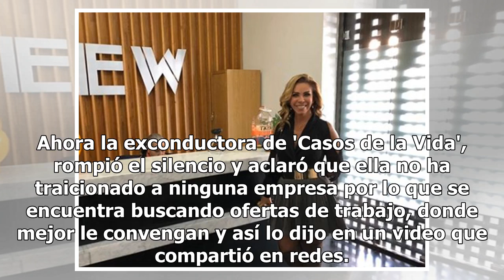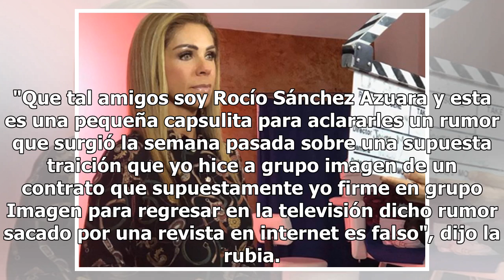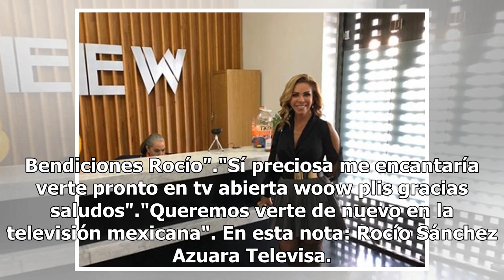Rocío Sánchez Azuara desmiente que tenga trabajo en Televisa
Hace unos días Rocío Sánchez Azuara, apareció en la empresa Televisa debido a que hizo una aparición en el programa de Yolanda Andrade y Montserrat Oliver, por lo que en redes se dijo mucho sobre un posible cambio de televisora. Ahora la exconductora de 'Casos de la Vida', rompió el silencio y aclar...